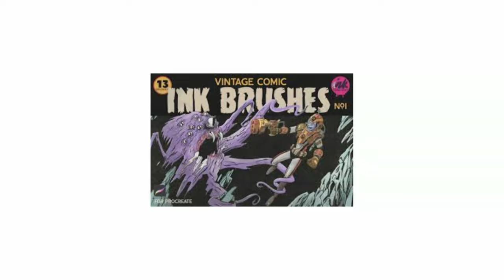{Kanye West X ASAP Rocky X Ab-Soul Type Beat}